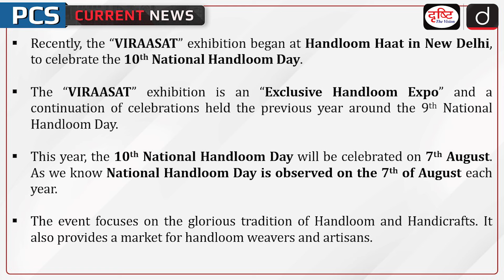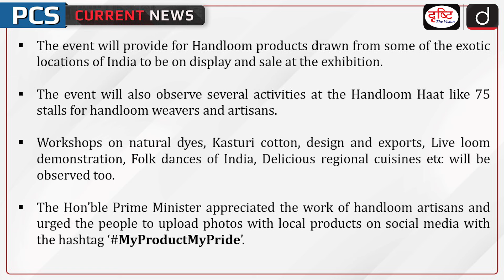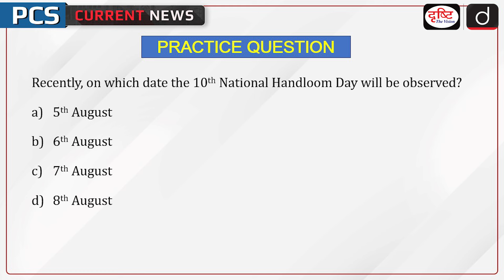VIRAASAT EXHIBITION | National Handloom Day | 7th August | PCS Current News | Drishti PCS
Recently, the “VIRAASAT” exhibition began at Handloom Haat in New Delhi, to celebrate the 10th National Handloom Day. ​The “VIRAASAT” exhibition is an “Exclusive Handloom Expo” and a continuation of celebrations held the previous year around the 9th National Handloom Day.​ This year, the 10th National Handloom Day will be celebrated on 7th August. As we know National Handloom Day is observed on the 7th of August each year.​ The event focuses on the glorious tradition of Handloom and Handicrafts. It also provides a market for handloom weavers and artisans.

1. Videos by Dr. Vikas Divyakriti

2. Concept Talk- By Dr. Vikas Divyakirti

5. DAILY CURRENT AFFAIRS WITH MCQs